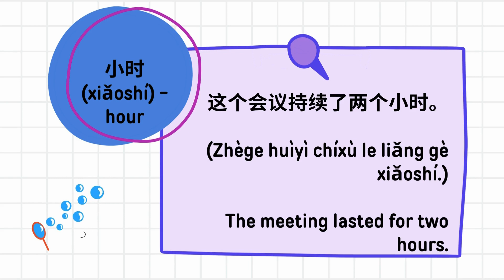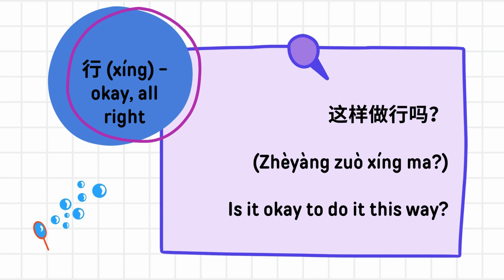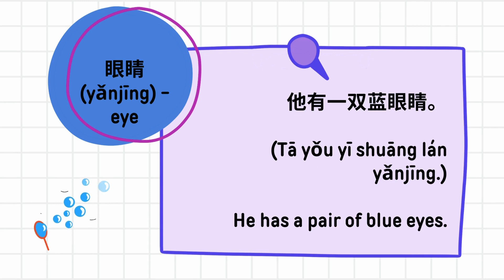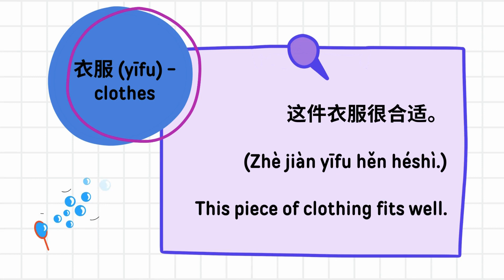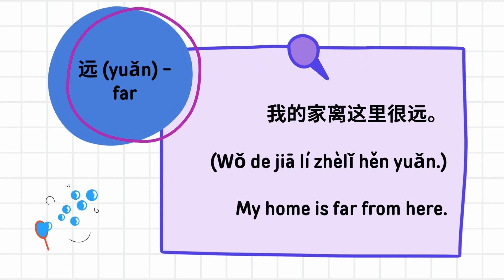[Beginner Mandarin/HSK Level2] HSK Level 2 300 Words(HSK二级 300词汇) PART7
This video series cover all 300 words of HSK level 2 words, ordered in Pinyin order, made for beginners.
This is part 7 of the video series. Hope you like it.
这个视频系列涵盖了HSK二级的所有300个词汇，按拼音顺序排列，适合初学者。这是视频系列的第7部分。希望你喜欢。